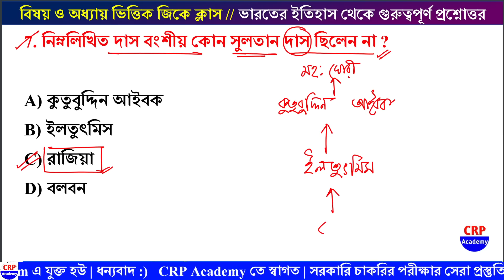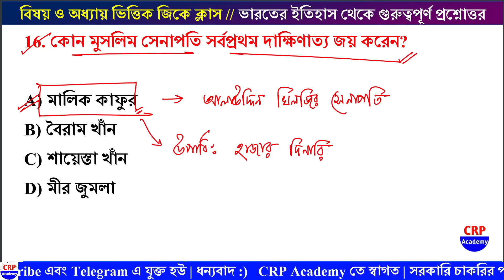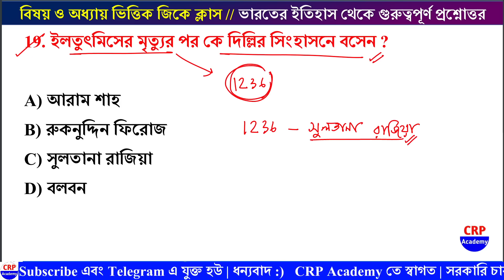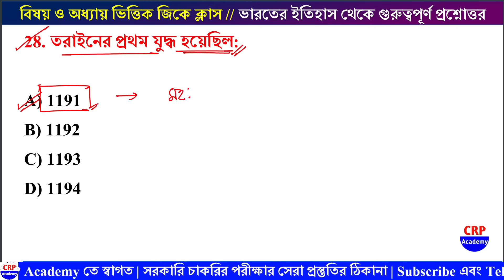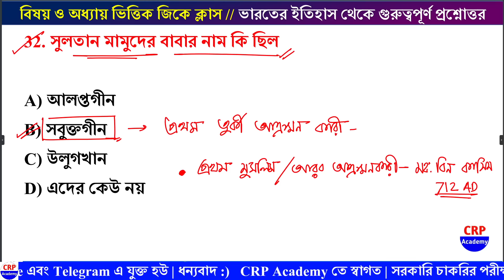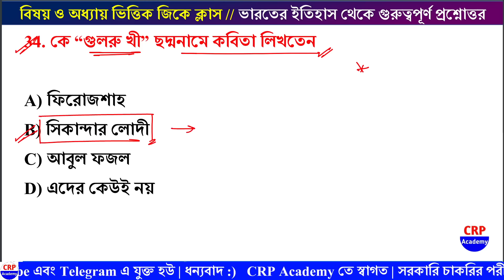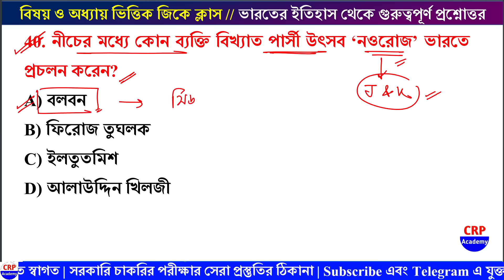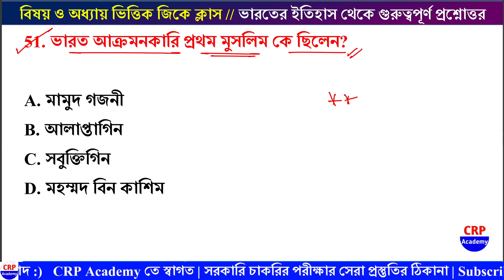অধ্যায়ভিত্তিক GK ক্লাস: সুলতান যুগ | PSC FOOD SI GK Class | WBP/KP/Clerkship/Food SI Gk Class 2024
FOOD SI পরীক্ষার লাস্ট মিনিট সাজেশন

💥PSC FOOD SI প্র্যাকটিস ব্যাচ 2024

🎁🎁 বিগত 3 বছরের কারেন্ট অ্যাফেয়ার্স একদম ফ্রি 🔥🔥

🔴 পরীক্ষার শেষ মুহূর্তের সেরা প্র্যাকটিস ও প্রস্তুতি!!

📌📌 CRP ACADEMY তত্ত্বাবধানে আগামী 07 ফেব্রুয়ারি থেকে শুরু হতে চলেছে ফুড SI প্র্যাকটিস ব্যাচ। CRP ACADEMY তত্ত্বাবধানে বিগত বছরে বিভিন্ন চাকরির পরীক্ষাতে হুবহু প্রশ্ন কমন এসেছে 🔥🔥

📌 পরীক্ষার সিলেবাস ভিত্তিক 10 টি Full 100 নম্বরের প্রাক্টিস সেট (উত্তরপত্র সহ)
📌 Mixed Gk 10 টি প্রাক্টিস সেট (উত্তরপত্র সহ)
📌 কারেন্ট অ্যাফেয়ার্স 5 টি প্রাক্টিস সেট (উত্তরপত্র সহ)
📌 ইতিহাস 5 টি প্রাক্টিস সেট (উত্তরপত্র সহ)
📌 ভূগোল 5 টি প্রাক্টিস সেট (উত্তরপত্র সহ)
📌 বিজ্ঞান 5 টি প্রাক্টিস সেট (উত্তরপত্র সহ)
📌 সংবিধান 5 টি প্রাক্টিস সেট (উত্তরপত্র সহ)
📌 জিকে স্ট্যাটিক 5 টি প্রাক্টিস সেট (উত্তরপত্র সহ)
📌 অতিরিক্ত গণিত 10 টি প্রাক্টিস সেট (উত্তরপত্র সহ)

📌📌প্রতিটি গণিত প্রশ্নের সলিউশন ভিডিও ক্লাস (ডাউট ক্লিয়ারিং ক্লাস)💥

✅ মাসিক কোন ফিস নেই। একবারই মাত্র পেমেন্ট করতে হবে।
✅ ব্যাচ কোর্সের ক্লাস শুরু- 07 ফেব্রুয়ারি, 2024

foodsirecruitment2023
foodsinewupdate
foodsi
foodsisyllabus
foodsinewupdatetoday
foodsicaseupdatetoday
foodsirecruitment 2024
foodsiupdate
foodsijoiningupdate
foodsipreviousyearquestion
foodsinewupdate
foodsinewupdatetoday
foodsinewvacancy
foodsinewvacancy2023
foodsinewvacancy2024
foodsinewrecruitment
foodsinewrecruitment2024
foodsinewstoday
foodsinews
foodsinewupdate2024